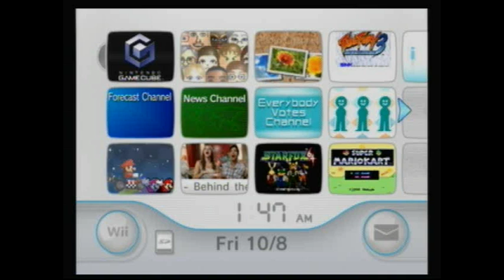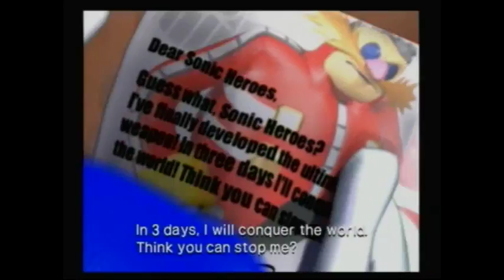Sonic Heroes- Team Sonic Playthrough Part 1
I've been in a Sonic Fever mood lately so I decided to do a playthrough of Sonic Heroes and in my opinion I think this is the easiest Sonic Game that Sega has made. Right now you're watching Team Sonic's story. Team Dark is next after them so be on the look out.

This video was recorded using my PS3 and Dazzle DVD recorder. This vid was also uploaded using the new PS3 uploader. Those who have a PS3 I highly recommend you to use the uploader it's a lot more faster and you won't get any errors while uploading.